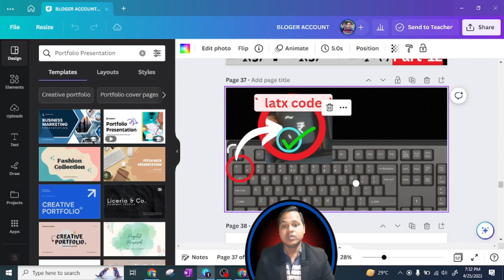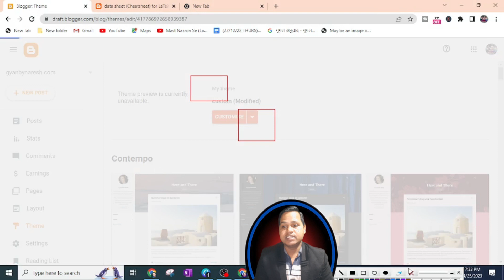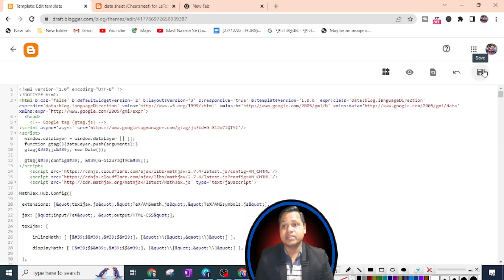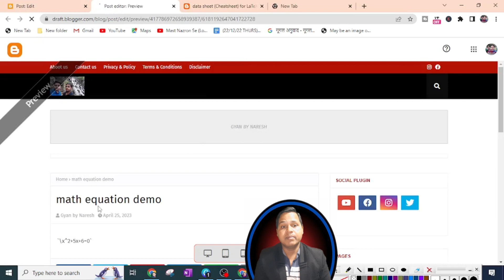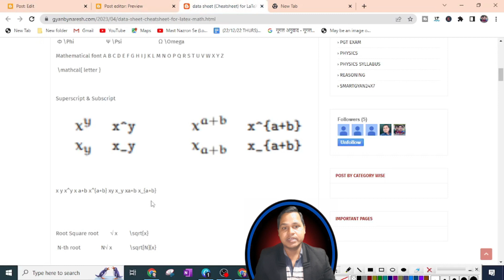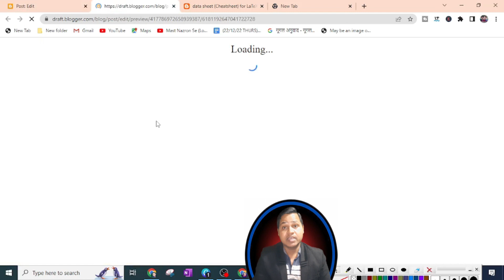(44) Write Mathematical Equations In Blogger 🔥Using LaTeX Code to Write Math Equations in Blogger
Write Mathematical Equations In Blogger 🔥Using LaTeX Code to Write Math Equations in Blogger Posts
CODE FOR LATEX WHICH YOU PASTE IN BLOGGER

ABOUT LATEX CODE
LaTeX is a document preparation system used for producing scientific and technical documents, including academic papers, journals, and books. LaTeX uses a markup language to describe the structure and content of a document, and it is particularly well-suited for typesetting mathematical equations and other technical content. The LaTeX code is the set of instructions and commands that make up the document, and it is compiled by a LaTeX engine to produce a high-quality output.

TOPIC COVER
How To Write Mathematical Equations In Blogger
Writing math equations in Blogger using LaTeX code
Inserting mathematical symbols in Blogger using LaTeX
How to use LaTeX code in Blogger for math equations
Displaying math equations in Blogger using LaTeX
Blogger and LaTeX: Writing math equations made easy
How to write math equation in Blogger or Wordpress
Math Equation in HTML | BLOGGER TUTORIAL

welcome to my dear friends in my YouTube channel GyanbyNaresh  and you get information about exam.
welcome to my dear friends in my YouTube channel smart Gyan 24/7, and you get information about mobile application and important settings computer software and important settings mobile and computer related tips and tricks YouTube channel related tips and tricks how to record video from mobile and laptop the best application for YouTubers best application for video editing in mobile and laptop online earning and many more information you get in my channel
video recording
video recording camera for YouTube
obs studio webcam tutorial
obs studio recording settings Hindi
YouTube ke liye video kaise edit kare pc
filmora 11 tutorial
YouTube studio
mobile software tools
COMPUTER software tools
# the best camera apps for android